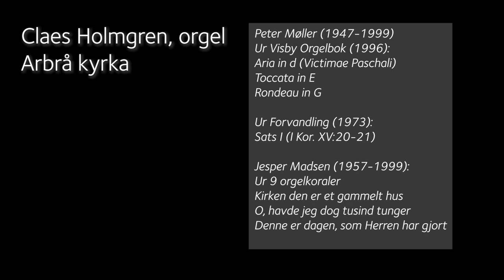Claes Holmgren spelar orgelverk av Peter Møller och Jesper Madsen i Arbrå kyrka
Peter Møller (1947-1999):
Ur Visby Orgelbok (1996)
00:08 Aria in d (Victimae Paschali)
02:57 Toccata in E
04:34 Rondeau in G

Ur Forvandling (1973)
07:04 Sats I (I Kor. XV:20-21)

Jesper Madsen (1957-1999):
Ur 9 orgelkoraler
10:40 Kirken den er et gammelt hus
13:55 O, havde jeg dog tusind tunger
15:58 Denne er dagen, som Herren har gjort

Vid orgeln: Claes Holmgren

Information om orgeln:
Orgeln byggdes 1976 av Hammarbergs Orgelbyggeri AB, Göteborg.
Fasaden är från 1887 års orgel som byggdes av E.A. Setterquist & Son, Örebro.
1981 tillbyggdes effektregistreren cymbelstjärna och näktergal.

Man I. Huvudverk
Borduna 16'
Principal 8'
Flûte harmonique 8'
Gamba 8'
Oktava 4'
Flûte octaviante 4'
Oktava 2'
Mixtur V
Cornett III
Trumpet 8'

Man II. Svällverk
Rörflöjt 8
Kvintadena 8'
Salicional 8'
Voix céleste 8'
Principal 4'
Blockflöjt 4'
Nazard 2 2/3'
Piccolo 2'
Ters 1 3/5'
Oktava 1'
Scharf IV
Fagott 16'
Oboe 8'
Tremulant

Pedal
Subbas 16'
Oktava 8'
Gedackt 8'
Oktava 4'
Nachthorn 2'
Mixtur III
Basun 16'
Trumpet 4'

Koppel: II/I, II/P, I/P

Fotograf & inspelningstekniker: Magnus Berglöf
Redigering: Kristian Westin
Inspelningslokal: Arbrå kyrka
Inspelningsdatum: 21 Mars 2021
Inspelningsteknik: MS (midside) - Stereo
Inspelningsutrustning: Neumann stereomikrofon SM 69 kopplad till Zoom H4n Handy Recorder.